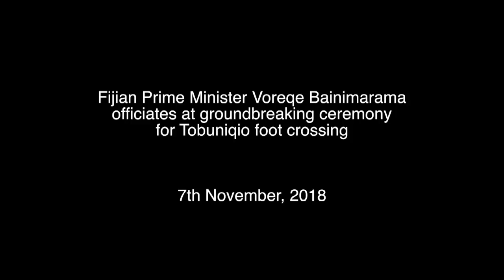Fijian Prime Minsiter officiates at groundbreaking ceremony for Tobuniqio foot crossing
“Today may just be one footbridge, but it’s much more than that to the hundreds of men, women, and children who will use it every day.”

These are the words of our Fijian Prime Minister Voreqe Bainimarama at the official ground-breaking ceremony of the Tobuniqio footbridge.

The $132,000 Tobuniqio footbridge is expected to ease the villagers’ route to the village plantation, school, health centre, social services, and other public amenities that lie across the river.

The footbridge is set to be completed by early next year.